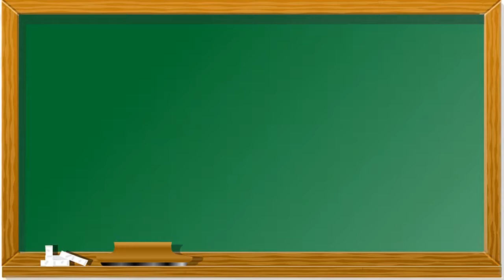activités orales 2: Informer sur son école / unité 1 / semaine 3&4 / page 13 / le nouvel espace 2AP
Contexte:
Devant le portail d’une école, un élève qui s’appelle Amine parle avec son oncle
à propos de son école et ses camarades.

Dialogue:
Amine : Mon oncle, voici notre école. Elle est grande et propre. Il y a douze salles de
classe, un terrain de sport et un petit jardin.
L’oncle : Regarde, que fait cette élève là-bas?
Amine : Elle montre ses affaires scolaires à ses camarades : Son cartable, ses cahiers, ses
livres, son ardoise, ses stylos, ses crayons de couleurs et sa trousse.